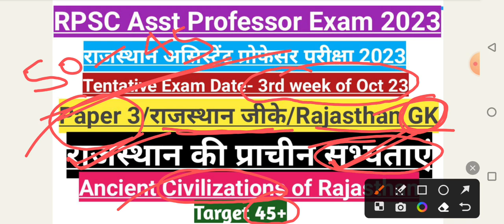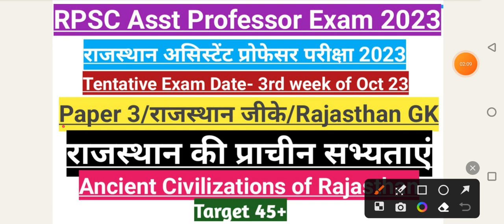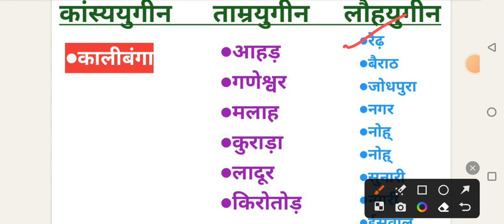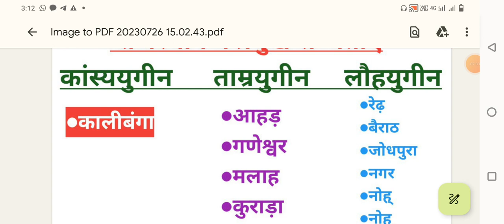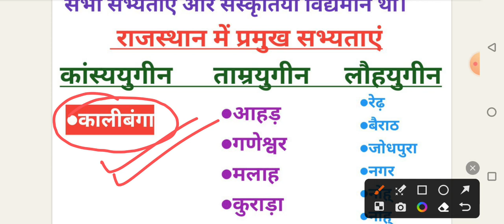RPSC Assistant Professor Exam 2023#Paper3#Rajsthan GK#राजस्थान की प्रमुख सभ्यताएं/Civilizations